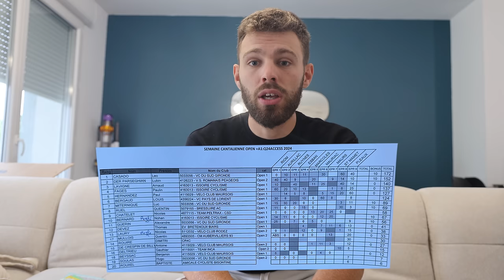JE FAIS MON PREMIER PODIUM EN OPEN 1 !!! | SEMAINE CANTALIENNE FFC ÉTAPE 8-9 SUR 9 [IMMERSION]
Bienvenue dans la dernière vidéo de la semaine Cantalienne, ici les 8 et 9 des 9 étapes !

📹 R6 II
📹 DJI Mavic Ciné 3

MON PREMIER PODIUM EN OPEN 1 !!! | SEMAINE CANTALIENNE FFC  ÉTAPE 8-9 SUR 9 [IMMERSION]

00:00 - 00:44 : teaser
00:44 - 01:07 : avant course
01:07 - 25:28 : étape 8
25:28 - 28:16 : après course
28:16 - 29:10 : avant course
29:10 - 52:18 : dernière étape
52:18 : après course et bilan

velo bike race crash sprint victoire premier place premiere course chute crevaison cyclisme cycling fr france gopro 23j sprint zwift